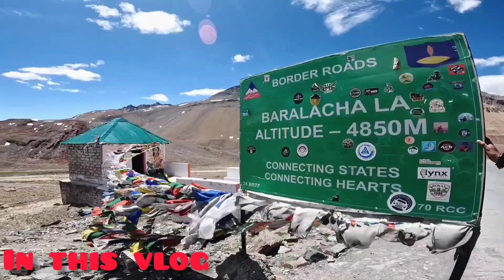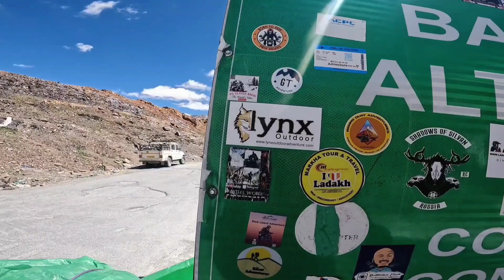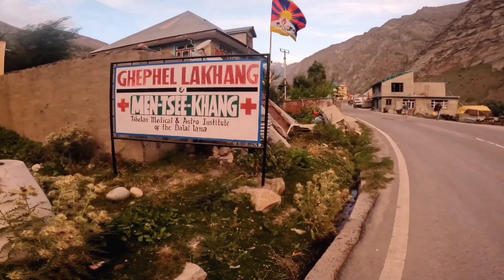BARALACHA LA PASS🥵AB OXYGEN KI DIKKAT NAHI HOGI || SARCHU To DARCHA JISPA HP